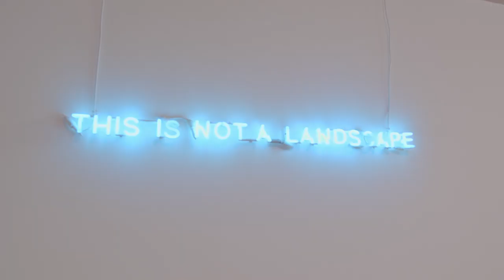Museu Calouste Gulbenkian: Atravessar culturas através dos tempos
Venha descobrir uma das melhores coleções privadas do mundo e a mais completa coleção de arte moderna portuguesa.

Música: Suite n.º 1 em sol maior para violocelo, Johann Sebastian Bach - interpretado por Varoujan Bartikian da Orquestra Gulbenkian

O edifício que alberga a Coleção do Fundador, projeto dos arquitetos Ruy Jervis d’Athouguia, Pedro Cid e Alberto Pessoa (1969), foi construído para integrar um acervo de cerca de seis mil peças reunidas por Calouste Sarkis Gulbenkian e encontra-se na zona norte do jardim Gulbenkian. Nas galerias deste edifício expõe-se um conjunto de cerca de mil peças divididas pelos núcleos de Arte Egípcia, Greco-Romana, Mesopotâmia, Oriente Islâmico, Arménia, Extremo Oriente e, na arte do Ocidente, Escultura, Arte do Livro, Pintura, Artes Decorativas francesas do século XVIII e obras de René Lalique. A coleção de obras de René Lalique, que Calouste Gulbenkian adquiriu diretamente ao artista, é considerada única no mundo pela sua qualidade e quantidade.

A Coleção Moderna data da criação da Fundação Calouste Gulbenkian, em 1956, e encontra-se reunida no edifício que se localiza na parte sul do jardim, projeto do arquiteto Sir Leslie Martin (1983), sendo considerada a mais completa coleção de arte moderna portuguesa. Este acervo reúne ainda um importante núcleo de arte britânica do século XX. De Amadeo de Souza-Cardoso a Paula Rego ou Vieira da Silva, a Coleção Moderna mostra alguns dos artistas portugueses mais conceituados internacionalmente e continua a aumentar a sua coleção de obras de arte contemporânea através de doações e aquisições.